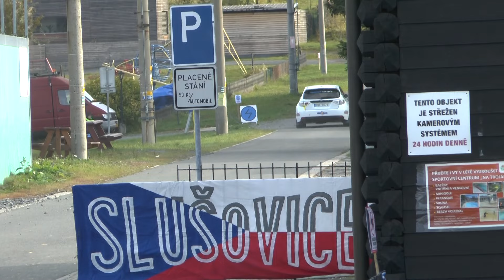Bonver-Partr Rally Vsetín 2016 | 33 | Robert Kořístka - Tomáš Jakeš